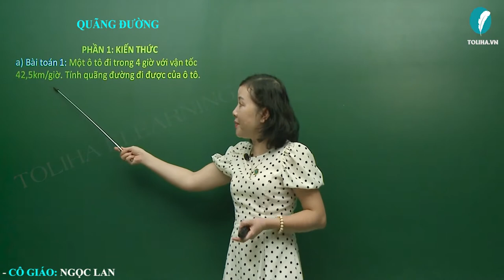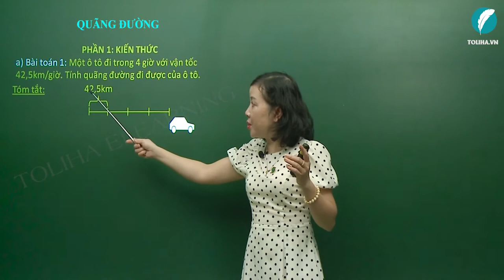Quãng Đường - Toán Lớp 5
a) Bài toán 1: Một ô tô đi trong 4 giờ với vận tốc 42,5km/giờ. Tính quãng đường đi được của ô tô.
Bài giải:
Quãng đường ô tô đi được trong 4 giờ là:
42,5 x 4 = 170 (km)
Đáp số: 170km.
Học online bài QUÃNG ĐƯỜNG